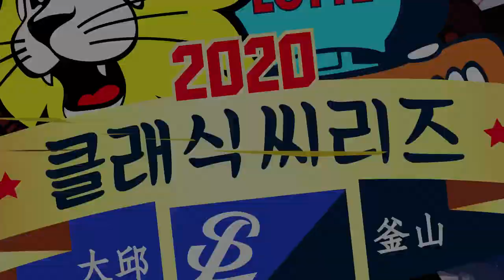[라이온즈tv] 한국프로야구 전통의 라이벌 since 1982 (클래식 씨리즈 티저)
삼성 라이온즈와 롯데 자이언츠,
롯데 자이언츠와 삼성 라이온즈.

한국프로야구 전통의 라이벌, 맞습니다.